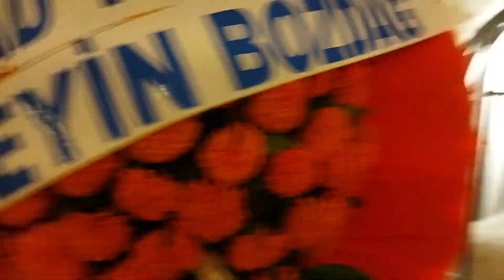MİRAÇ ÇAKMAKÇİ KEMENCECİ ARIYORUM.0536.5836754 İST BAYRAMPAŞA MİHVER DAVET EVİ .GÜMÜŞHANE TORUL DÜĞ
SÜPER 10 NUMARA DÜĞÜN. 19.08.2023. AĞUSTOS CUMARTESİ.GÜMÜŞHANE TORUL HORONU YAZDI.YER İST BAYRAMPAŞA MİHVER DAVET EVİ DÜĞÜN SARAYİ .GÜMÜŞHANE TORUL EDİRNE DÜĞÜNÜ. MUYLULUKLAR DİLERİZ. DÜĞÜNLERİNİZ İÇİN KEMENCECİ MİRAÇ ÇAKMAKÇİ CEP TEL NUMARAMIZ 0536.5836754 NUMARAMIZDAN BİZİ ARAYABİLİRSİNİZ. İYİ SEYİRLER DİLERİZ.